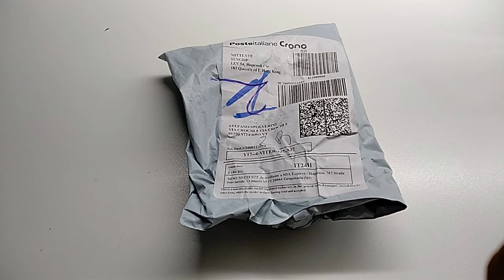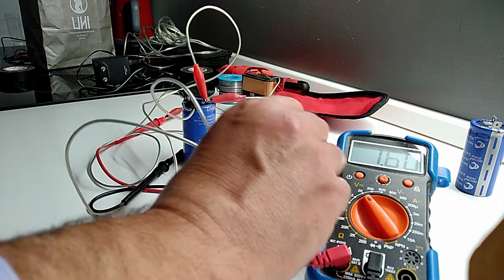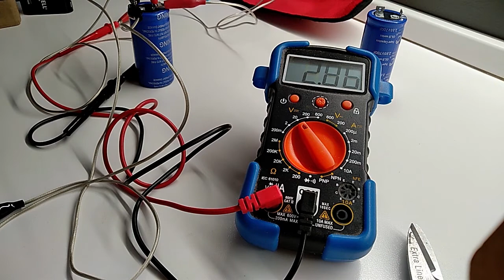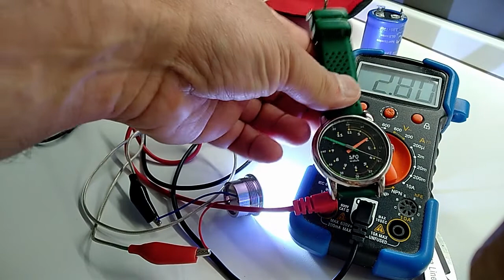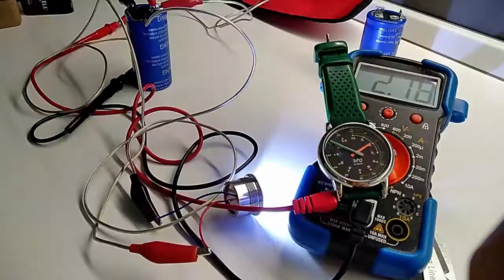supercapacitor - Come funzionano i supercondensatori? Le mie prime prove - Parte 1°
Ho acquistato su BangGood due supercondensatori da 700Farad 2,85 Volt della GDCPH, arrivati sani e salvi in due settimane, finalmente posso divertirmi a fare esperimento con questa che è ancora una novità tecnologica emergente, che promette molte cose.

Si comincia con prove di carica e scarica, per prendere confidenza e capire come potremo utilizzare questi componenti nella vita di laboratorio di noi creativi.

merchandising
il mio negozio su Teespring: